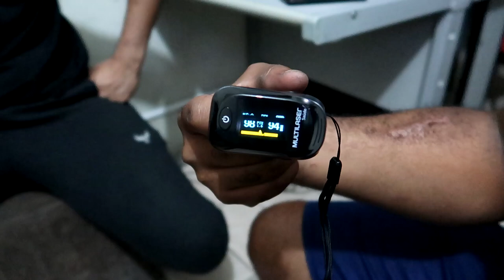A VOLTA DO HENRIQUE PARA ALTO GIRO VAI VIM VIDEO TOP ESSA SEMANA